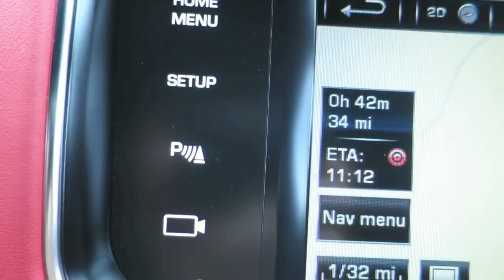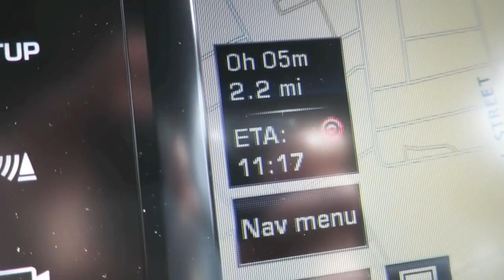Vlog 20: A day in LONDON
Hey guys, so I head down to London for a CONFIDENTIAL meeting!

London is the capital of and largest city in England and the United Kingdom, with the largest municipal population in the European Union. Standing on the River Thames in the south-east of England, at the head of its 50-mile (80 km) estuary leading to the North Sea, London has been a major settlement for two millennia. Londinium was founded by the Romans. The City of London, London's ancient core − an area of just 1.12 square miles (2.9 km2) and colloquially known as the Square Mile − retains boundaries that follow closely its medieval limits. The City of Westminster is also an Inner London borough holding city status. Greater London is governed by the Mayor of London and the London Assembly.